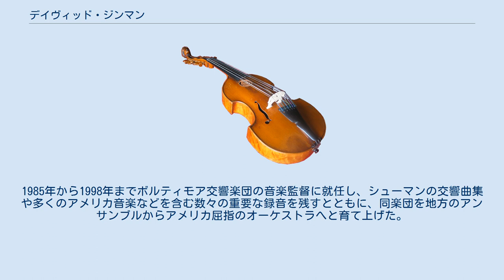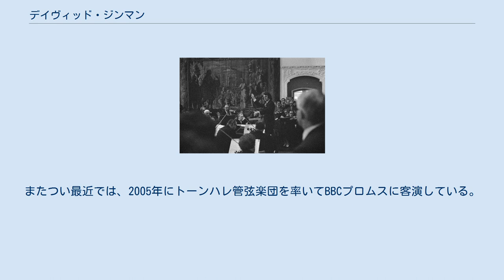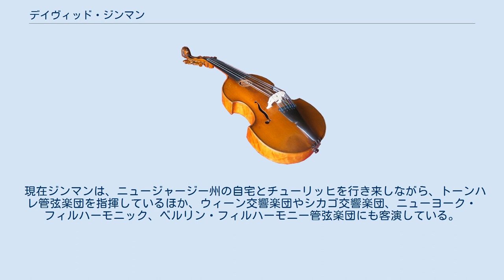デイヴィッド・ジンマン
デイヴィッド・ジンマン（David Zinman, 1936年7月9日 ニューヨーク - ）は、アメリカ合衆国の指揮者。
 ヴァイオリンの早期教育をオバーリン音楽院で受けた後、音楽理論と作曲をミネソタ大学に学び、タングルウッド音楽センターで指揮活動に着手する。
その後1958年から1962年までメイン州でピエール・モントゥーに師事し、1961年から1964年までモントゥーの助手を務めた。
1965年から1977年までネーデルラント室内管弦楽団の首席指揮者に、1974年から1985年までロチェスター・フィルハーモニー管弦楽団の音楽監督に、1979年から1982年までロッテルダム・フィルハーモニー管弦楽団の首席指揮者を歴任する。
1985年から1998年までボルティモア交響楽団の音楽監督に就任し、シューマンの交響曲集や多くのアメリカ音楽などを含む数々の重要な録音を残すとともに、同楽団を地方のアンサンブルからアメリカ屈指のオーケストラへと育て上げた。
米国内外の主要なオーケストラにも客演を続けている。
 ジョン・クーリッジ・アダムズ、ボルコム、ダニエルプール、ドガティ、カーニス、カーシュナー、ラウズ、トーキーら米国人作曲家の作品のボルティモア初演に携わった。
 1993年、ロンドン・シンフォニエッタを指揮したグレツキの「交響曲 第3番」が全英アルバムチャートで最高6位を記録するなど、CDの国際的なヒットによって指揮者としての名声が広がり、1995年にチューリッヒ・トーンハレ管弦楽団の音楽監督・首席指揮者に迎えられ、翌1996年にはアスペン音楽祭の音楽監督に就任するとともに、ジョンズ・ホプキンス大学からピーボディ賞を授与された。
トーンハレ管弦楽団とは、ベートーヴェンの交響曲全集ならびに序曲全集、ミサ・ソレムニスからなる一連の録音を達成する。
これらは、ベーレンライター新全集版と古楽奏法を採用したモダン・オーケストラによるシリーズ物として、国際的に高い評価を得る反面、解釈の妥当性をめぐって賛否両論に分かれた。
現在は、ピアノ協奏曲集とヴァイオリン協奏曲の録音を終え、マーラーの交響曲集の録音に着手している。
またつい最近では、2005年にトーンハレ管弦楽団を率いてBBCプロムスに客演している。
 現在ジンマンは、ニュージャージー州の自宅とチューリッヒを行き来しながら、トーンハレ管弦楽団を指揮しているほか、ウィーン交響楽団やシカゴ交響楽団、ニューヨーク・フィルハーモニック、ベルリン・フィルハーモニー管弦楽団にも客演している。
 ^ 1993年2月14日付から2週間。